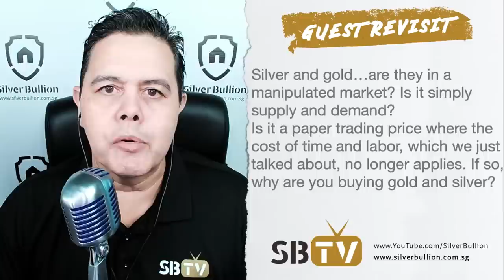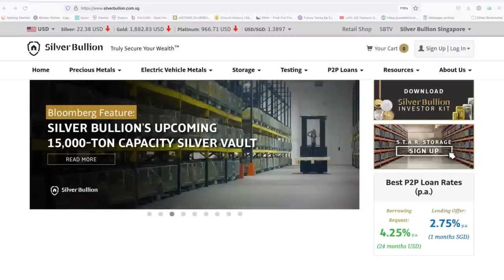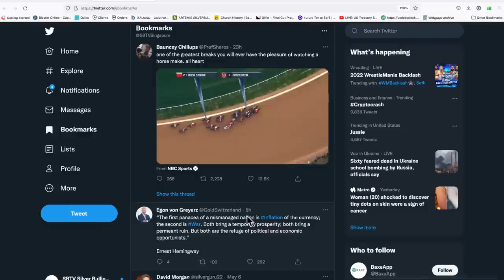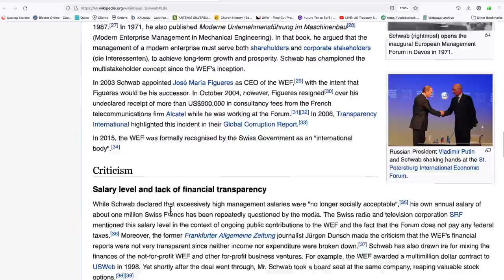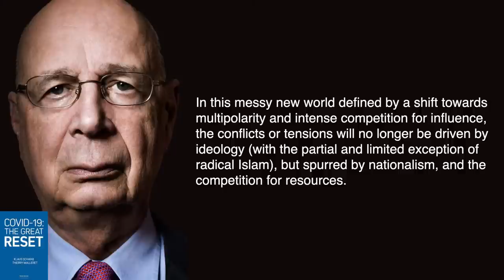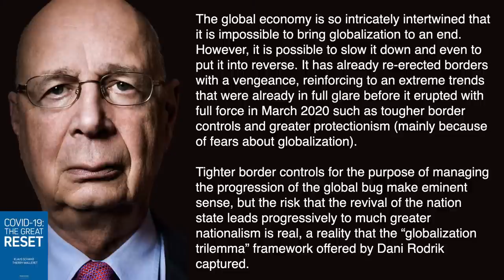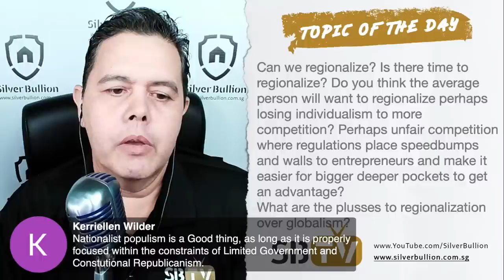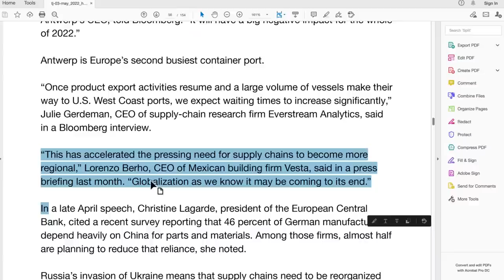Klaus Schwab a True Hero We All Love - Timestamp 29:47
The title...shhhh, no worries gang that was for the U-tewb algos. :)
Allrighty then... I'm going to take a look at some things said straight from the Klaus' mouth in a book he co-wrote titled the " 'Global Bug' The Great Reset ". Key concept we'll look at is the "globalization trilemma". We need to understand and listen up to what this is because this is the road you and I are on.

Before that we'll revisit the Peter Krauth interview. We'll also take a look at some current events tweeted out on Twitter and of course Gerald Celente's Trends Journal titled Miss Information.
Join me this Sunday night, May 8th at 9pm Eastern, Monday morning May 9th, 9am Singapore. See you then!

Timestamps:
00:01 Aloha and welcome
04:11 Upcoming guest
06:20 Thank you gift
08:54 Guest revisit
19:14
24:50 Twitter
29:47 Topic of the Day
1:02:14 Commentary

Thank you for joining and supporting us. We're all in this together.
Take care!